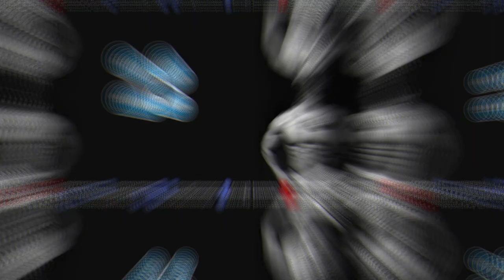BEST WORKOUT MOTIVATION 2023🔥BEST GYM MUSIC 2023🔥BEST GYM WORKOUT SONGS 🔥 Strength-Beast Mode On🔥🔥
BEST WORKOUT MOTIVATION 2023🔥BEST GYM MUSIC 2023🔥BEST GYM WORKOUT SONGS🔥 Gym Motivation Music 2022🔥 Female Fitness Motivation 🔥 Strength-Beast Mode On🔥🔥

NEW Blood Sugar Product Crushing Conversions!

 - this is also a motivation for me to develop my channel better. Sincerely thank!

PHOTO CREDITS BY:
👊Dwayne "THE ROCK" Johnson

Thank you for your kindness and cooperation "Gratitude Is The Best Attitude."

" DISCIPLINE IS THE KEY TO SUCCESS LIFE " - STRENGTH-BEAST MODE ON